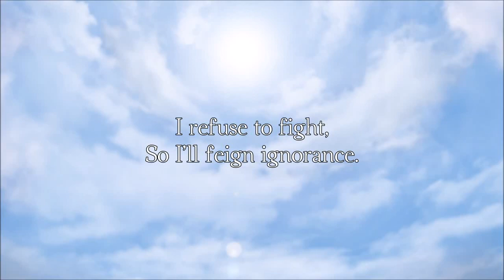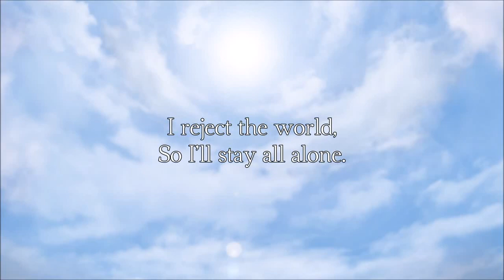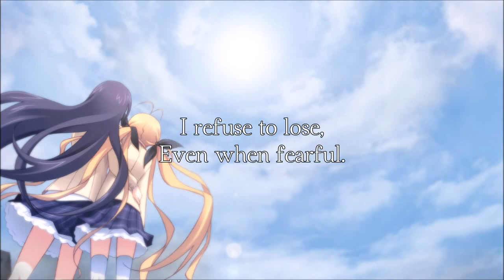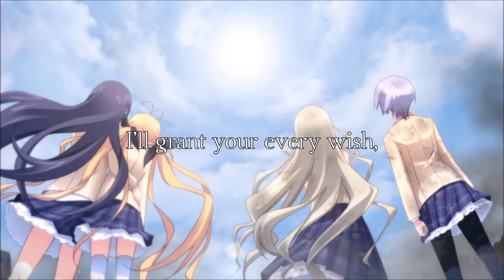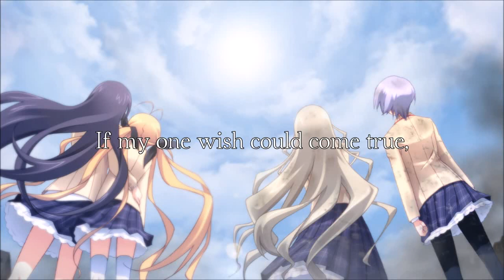Itou Kanako - A WILL - Chaos;Head NoAH True ED (EN Subs)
Previously taken down and endlessly requested for reupload, I've brought it back with a variety of visual and lyrical improvements.

Translated and edited by myself (amateur as ever).

Once again, thank you, and enjoy.